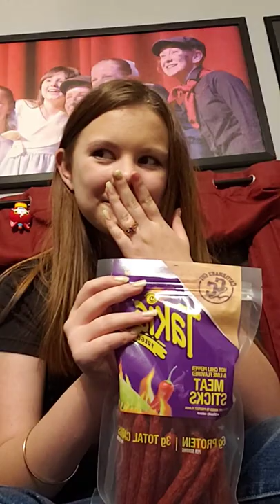pick me girl tries part 1